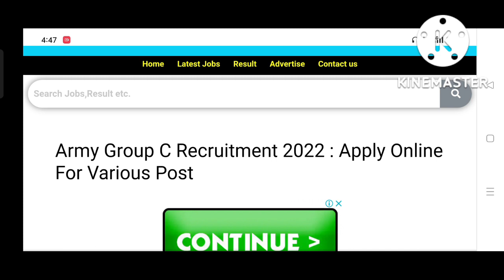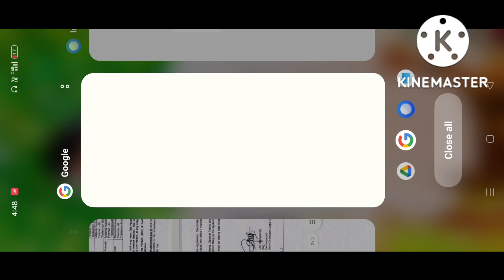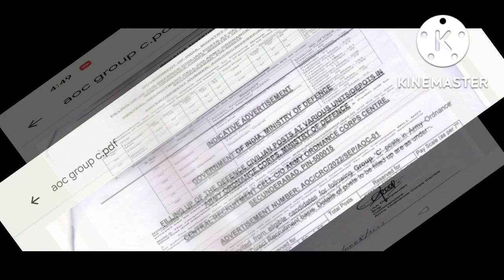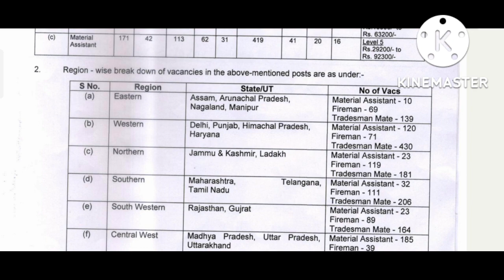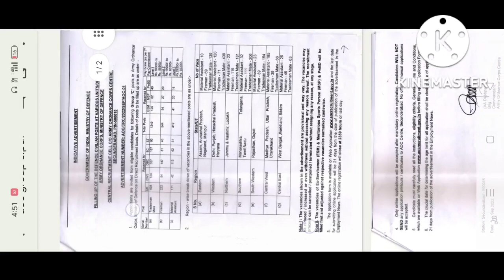Army Ordnance Corps Recruitment 2022 | AOC Army Ordnance Corps | army ordnance corps tradesman mate